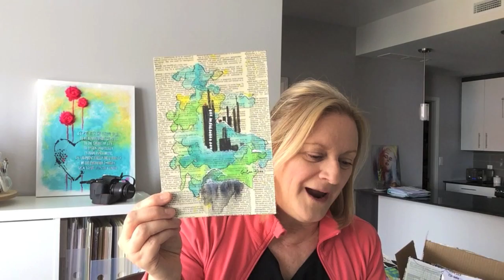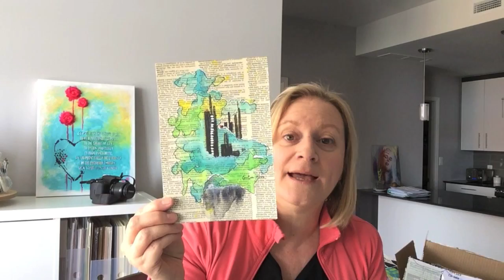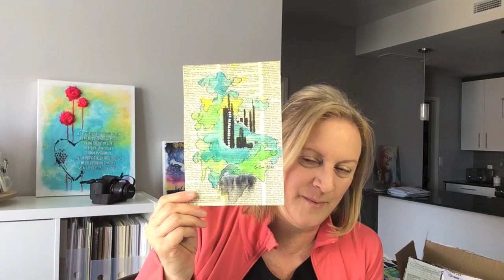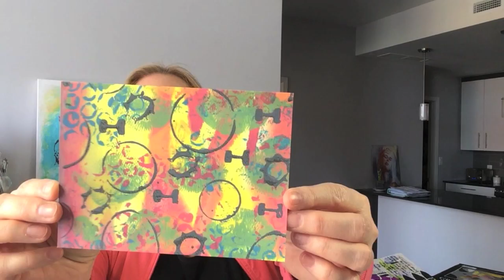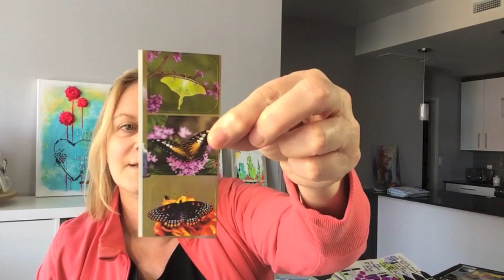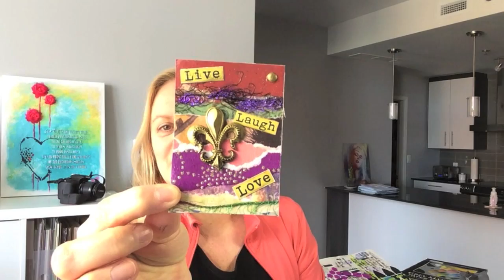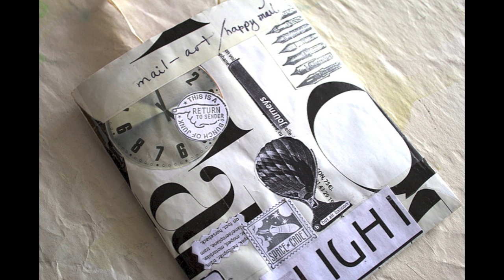art chat and happy mail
click the "LIKE" button if you like :-)

- "How About It" by Topher Mohr and Alex Elena
- "The Messenger" by Silent Partner
- "Soft" by Jingle Punks
- "Venice Beach" by Topher Mohr and Alex Elena
- "Vespers" by Topher Mohr and Alex Elena
- "Keep Dreaming" by Topher Mohr and Alex Elena
- "Voodoo Like You Do" by Huma-Huma
- "Say Yeah" by Topher Mohr and Alex Elena
- "Behold the Sun" by Topher Mohr and Alex Elena

where you can get the supplies:
- for the great montreal area: Scrapbook Centrale on sources blvd. in d.d.o.

ADDRESS:
Créations CeeCee
54 Cité-des-Jeunes
Suite 102B-347
Vaudreuil-Dorion, QC
J7V 9L5